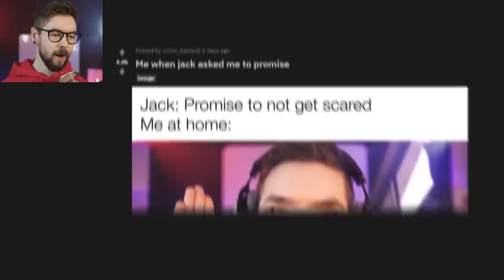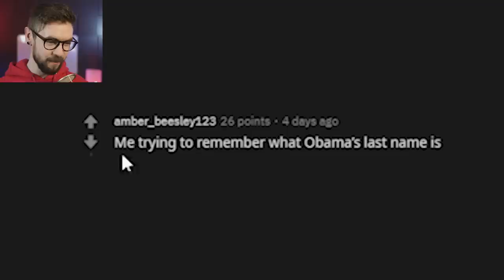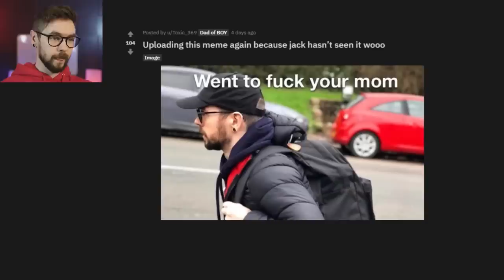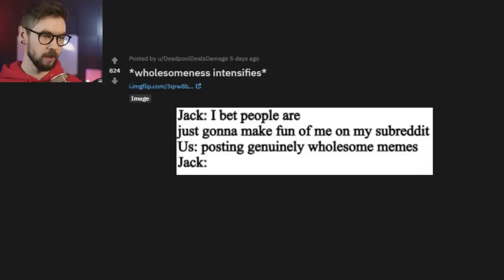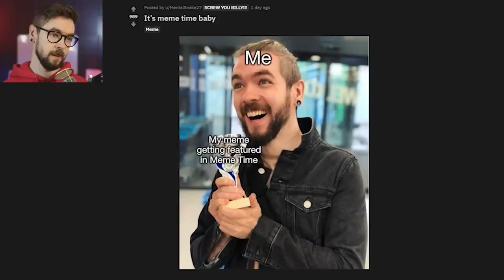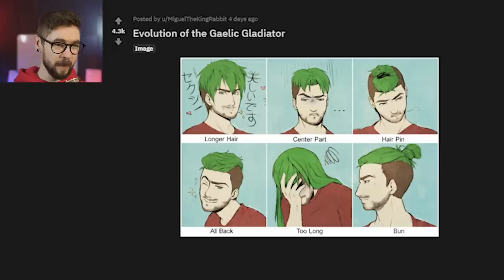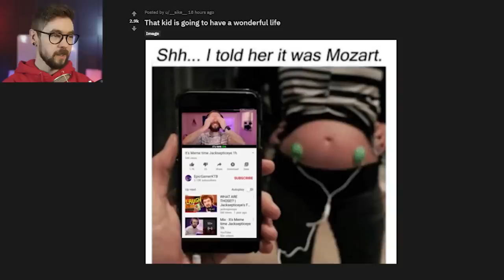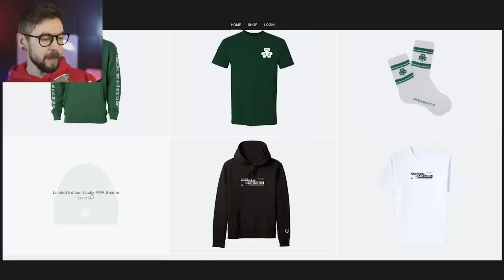How Every Youtuber Thumbnail Is Made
Meme Time is scientfically proven to cure sadness and raise your grades.
Here at Jacksepticeye Variety inc. we take that responsibility seriously!